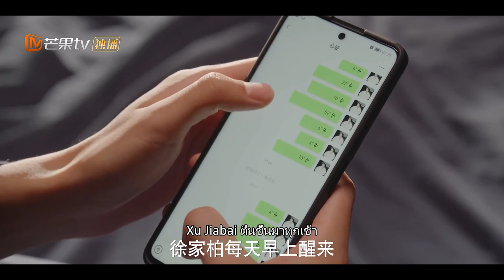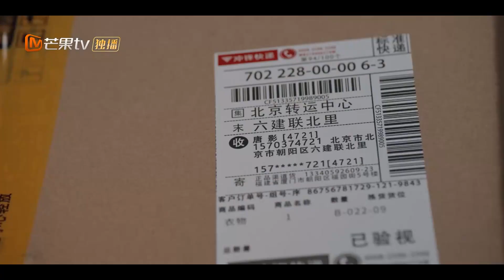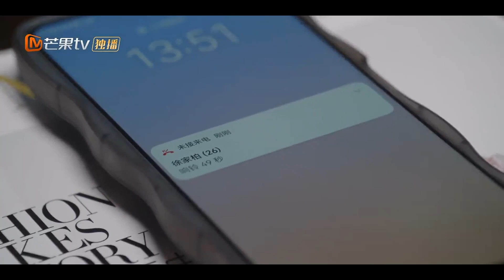【Clips】ผู้ไล่ตามเช่นนั้นจะต้องขยันเกินไป! | MangoTV Thailand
💗ชายและหญิงวัยผู้ใหญ่ของ Urban Mask สัมผัสประสบการณ์การเดินทางสำรวจจากการตกหลุมรักไปสู่การกล้าที่จะรัก... 🎭💗

เรื่องย่อ: Tang Ying ทนายความรุ่นเยาว์ทำงานที่สำนักงานกฎหมาย Shanghai Red Circle และได้พบกับ Xu Ziquan ซึ่งเป็นหุ้นส่วนของเธอโดยบังเอิญ แม้ว่าทั้งสองจะแอบรักกัน แต่พวกเขาไม่เคยกล้าที่จะเผชิญกับอารมณ์ความรู้สึกที่แท้จริงของตัวเอง เมื่อต้องเผชิญกับการไล่ตาม Tang Ying โดย Ma Qiyuan ผู้มั่งคั่ง ในที่สุด Xu Ziquan ก็ตัดสินใจได้ว่าเขาตกหลุมรัก Tang Ying แล้ว ในเวลาเดียวกัน Tang Ying กำลังเผชิญกับแรงกดดันสองประการคือการถูกเพื่อนร่วมงานกีดกันและการที่พ่อแม่ของเธอมาถึงเซี่ยงไฮ้อย่างกะทันหัน Tang Ying ขอความช่วยเหลือจาก Xu Ziquan และทั้งสองก็แกล้งทำเป็นคู่รักกันต่อหน้าพ่อแม่ซึ่งทำให้ความกังวลของพ่อแม่ของ Tang Ying สงบลง Xu Ziquan ยังแสดงความห่วงใยอย่างมากต่อพ่อแม่ของ Tang Ying ซึ่งทำให้ Tang Ying ประทับใจมาก ในขณะนี้ เรื่องอื้อฉาวเกี่ยวกับภูมิหลังครอบครัวของ Xu Ziquan ถูกเปิดเผย และ Xu Ziquan ลังเลว่าจะหลบหนีหรือไม่ เมื่อ Tang Ying และ Xu Ziquan กำลังจะแยกจากกัน พวกเขาไม่สามารถซ่อนความรู้สึกภายในและกอดกันแน่น ในท้ายที่สุด ด้วยความช่วยเหลือของ Tang Ying Xu Ziquan ขจัดเงามืดที่สะสมมานานหลายปีและกล้าที่จะเผชิญกับอารมณ์ความรู้สึกของเขาโดยไม่หลบหนี Tang Ying ยังยอมรับด้านที่แท้จริงของตัวเองด้วยความไว้วางใจและเพื่อนร่วมทางของ Xu Ziquan
ผู้กำกับ: หลี่ โม่
นักแสดง : Cai Wenjing、Han DongJun、Geng Le、Bao Shangen、Dai Yunfan、Li Yuan